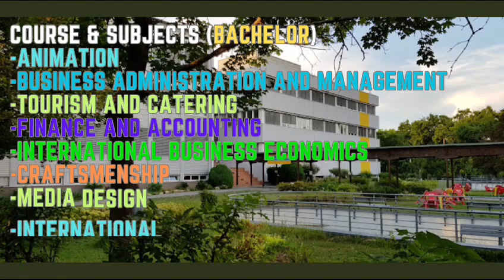Budapest Metropolitan University Hungary II Study In Hungary II Study Abroad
Here is some information about - Budapest Metropolitan University Hungary
Budapest Metropolitan University is the biggest private University in Hungary with a student community of 8,000. Budapest Metropolitan University has an overall score of 4.1 stars, according to student reviews on Study portals.

budapest metropolitan university hungary,
university of budapest hungary,
budapest metropolitan university,
international student in budapest,
budapest metropolitan university tour,
budapest metropolitan university campus,
budapest metropolitan university dormitory,
hungary metropolitan university,
university of budapest,
budapest university hungary,
universities in budapest